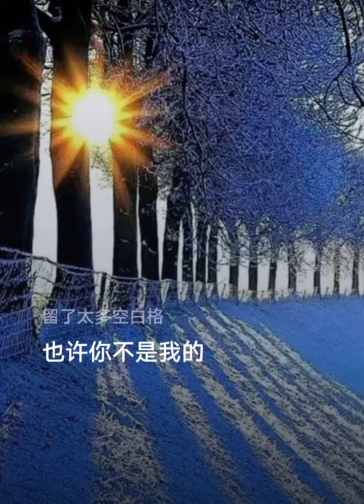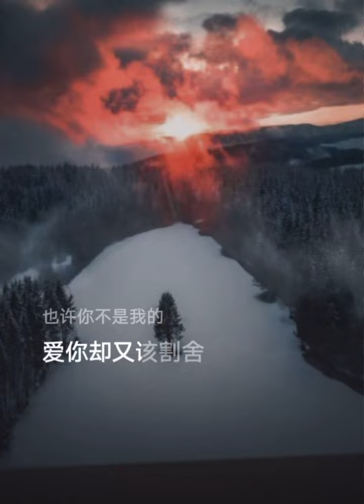空白格 live by 譚日康Coby Tom Conrad (原唱：蔡健雅）國語歌詞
蔡健雅

空白格

作詞：蔡健雅
作曲：蔡健雅

其實很簡單 其實很自然
兩個人的愛由兩人分擔
其實並不難 是你太悲觀
隔著一道牆不跟誰分享
不想讓你為難
你不再需要給我個答案

我想你是愛我的
我猜你也捨不得
但是怎麼說 總覺得
我們之間留了太多空白格
也許你不是我的
愛你卻又該割捨
分開或許是選擇
但它也可能是我們的緣份

我想你是愛我的
我猜你也捨不得
也許你不是我的
愛你卻又該割捨
分開或許是選擇

我想你是愛我的
我猜你也捨不得
也許你不是我的
愛你卻又該割捨
分開或許是選擇